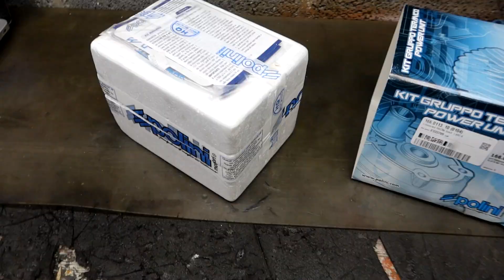Heb €90.- Verdient Hihi | POLINI Evo III Gekocht | #116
WE GAAN EKSTRIEM (EXTREME) SCOOTAH TUNEN!

Tja, Ligt eraan wat jij onder extreme verstaat. 70cc big? 28mm carb.? HPI ontsteking? Dan moet ik je helaas teleurstellen. In dit nieuw projectje ga ik voor het eerst mijn carters uitfrezen, specifiek voor de Polini Evolution III (3) cilinderkit.

Project bestaat uit:
- Polini evolution III cilinderkit
- Standaard krukas
- 17,5mm Carburateur
- Standaard luchtfilter (Ontgrenst)
- Leovince ZX (125cc demper(Minder lawaai))
- Carters uitgefreesd
- Inlaat bewerkt
- Polini blauw membraan
- Polini Vario + half poelie
- DMP koppeling met bijgeleverde (WITTE) trekveren (LOL)
- Malossi rood drukveer

Laat in de comments weten als ik iets ben vergeten te vermelden of dat ik iets niet juist heb gezegd. Ik hoor het graag!